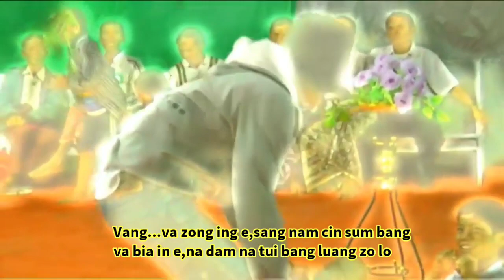Tedim Khangno Te. PU NGAM TAWN